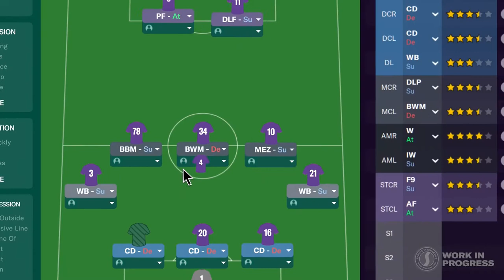Football Manager 2022 | VISUALIZAÇÃO DE NOVOS RECURSOS NO JOGO | FM 22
Canal Parceiro 👇🏽👇🏽👇🏽